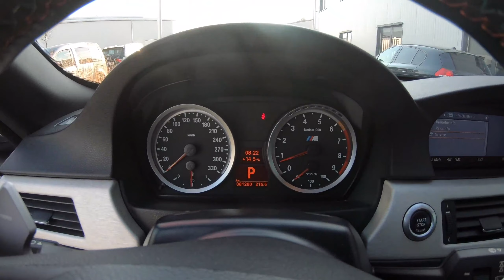Lagerschalen am BMW M3?! Warum wechseln wir die Pleuellager? Motorschaden? | Laptime-Performance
Ja.. mal wieder ein Video zu einem viel diskutierten Thema. Muss man die Lagerschalen am BMW M Motor wechseln? Muss man nicht? Was passiert wenn nicht?! Kann man den Motorschaden vermeiden?

Ansonsten besucht einfach den Shop, da findet ihr auch für viele andere Fahrzeuge passende Teile:

Folgt uns auch auf unseren Social-Media Kanälen:

Facebook.com/laptimeperformance